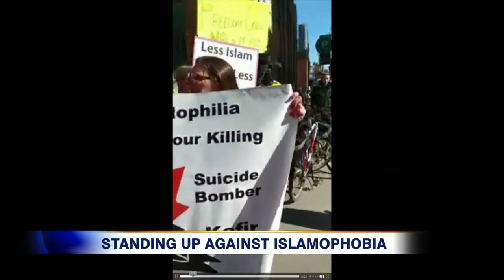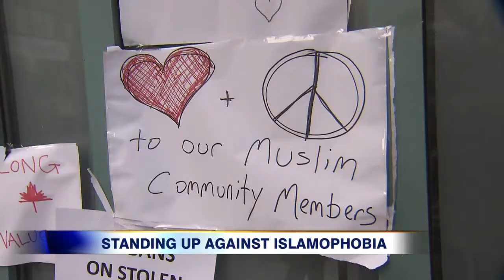Video: Standing up against Islamophobia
One group is hoping to tackle Islamophobia through solidarity. CityNews reporter Ginella Massa has the details.